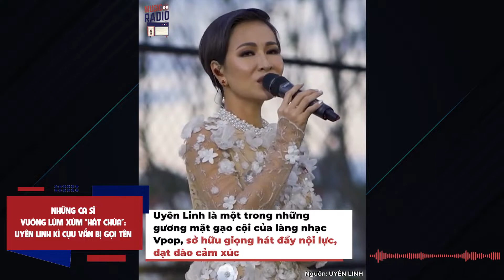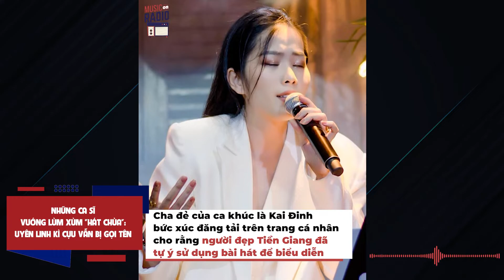Ca sĩ hát mà quên xin phép chính chủ: Uyên Linh kì cựu vẫn bị gọi tên | Trạm tin sao